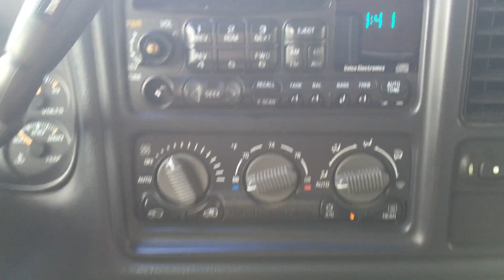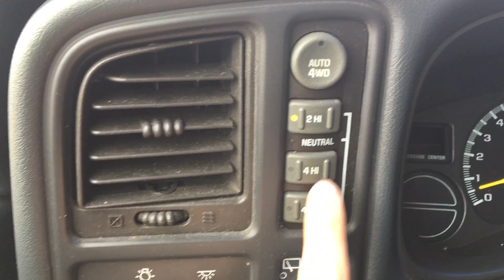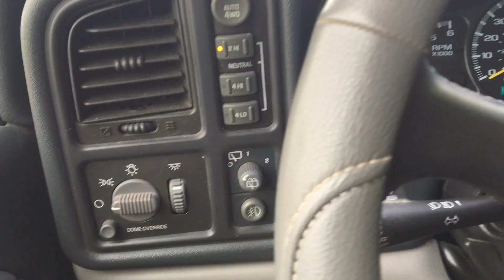2001 Chevy Tahoe LT 4x4 - SOLD